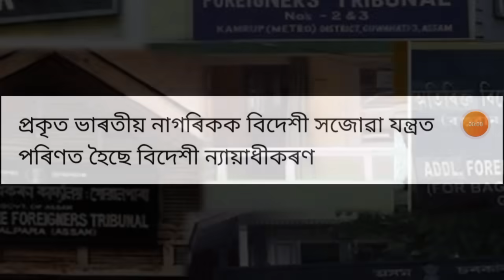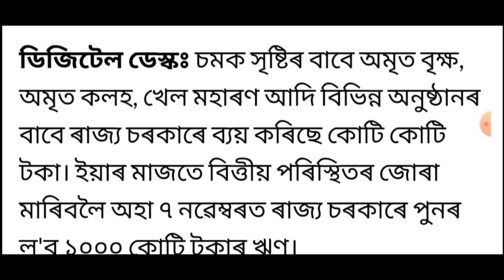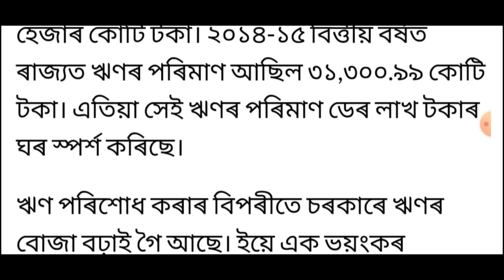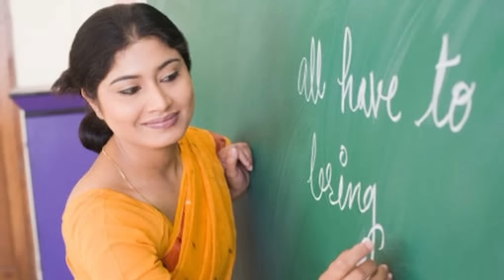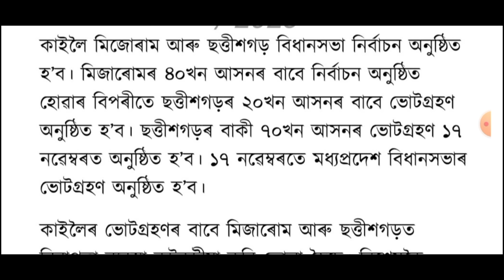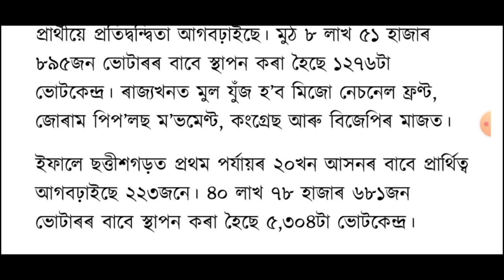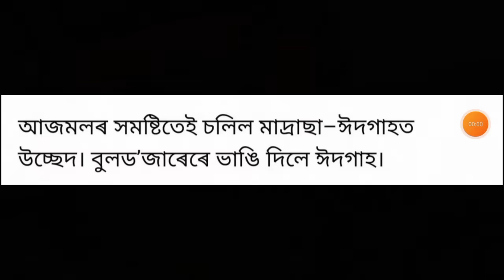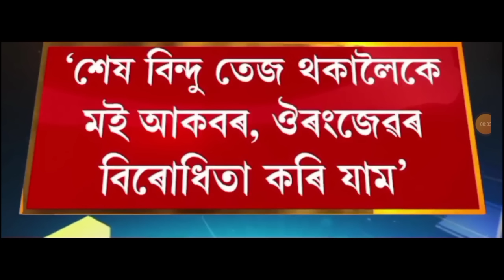আজি সন্ধিয়াৰ 7 টা গুৰুত্বপূৰ্ণ খবৰ | Today Evening 7 important News in Assam | UPI | Bank | Finance